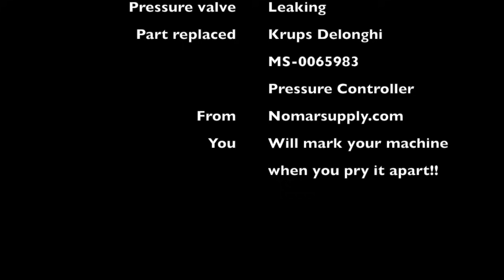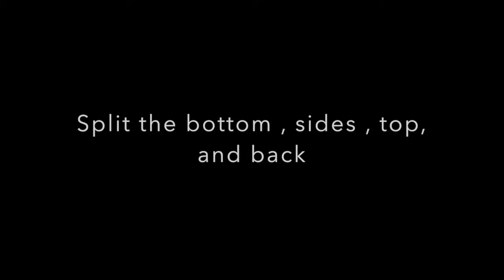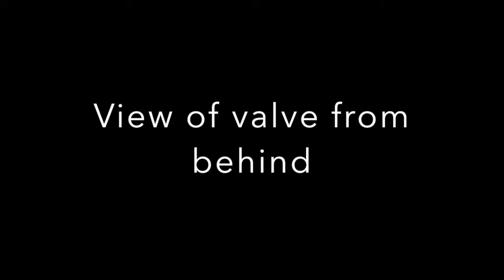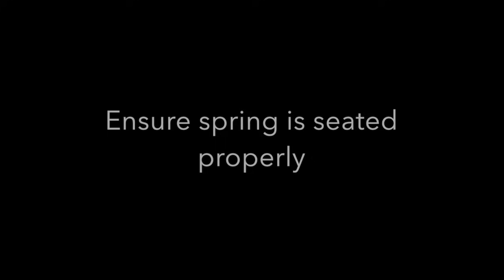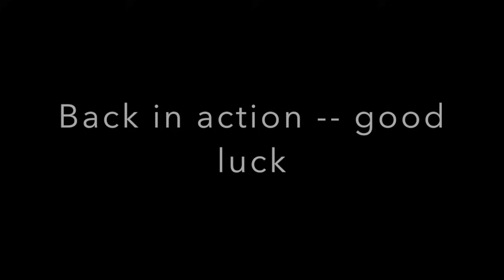Nespresso Krups Pixie replace pressure valve - disassembly - leaking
Is your Nespresso pixie leaking water?  The pressure valve may be the culprit.  Want to know how to take apart a Nespresso pixie, just watch.